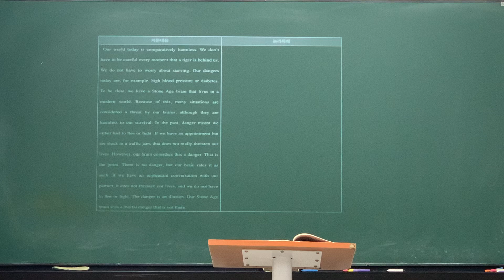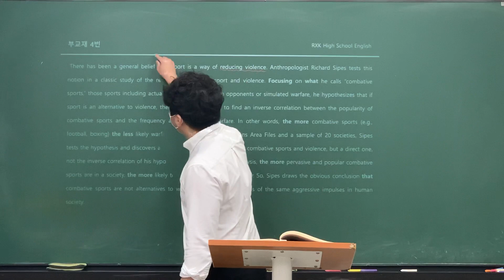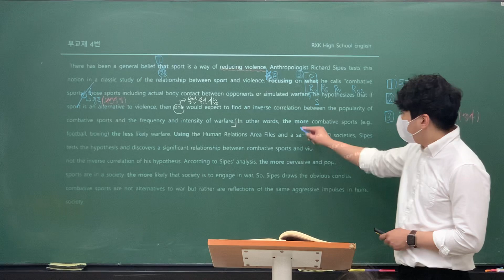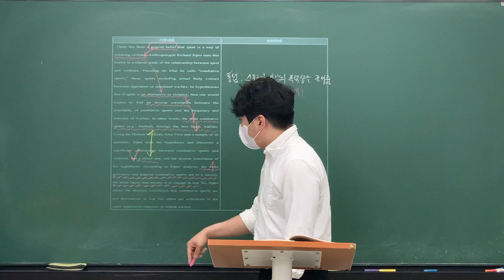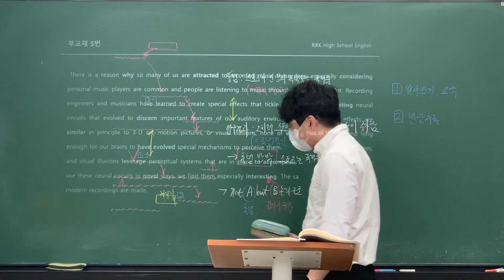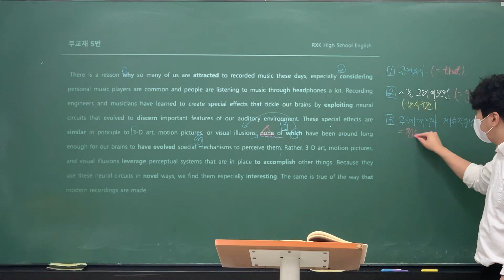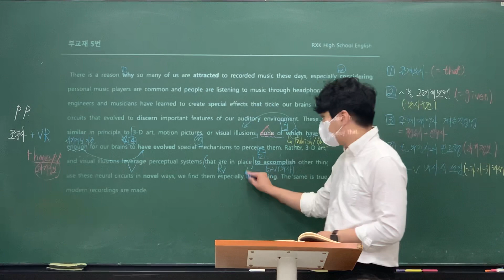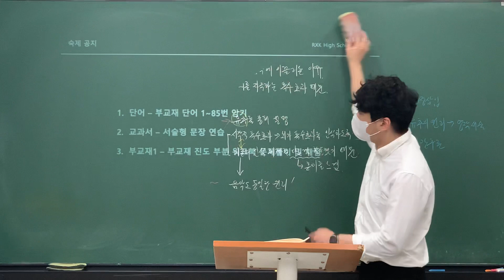21_09_11 동패고2_부교재 3~5번